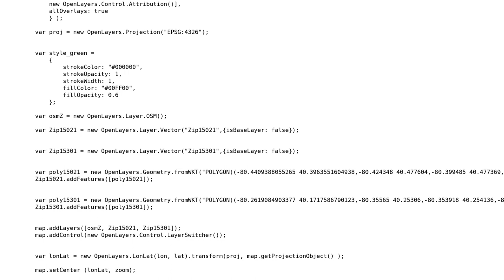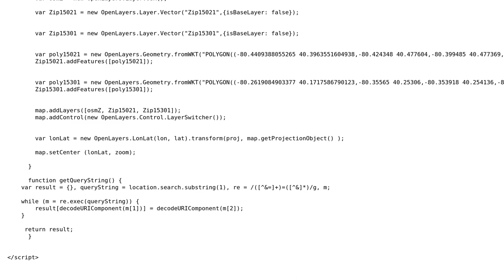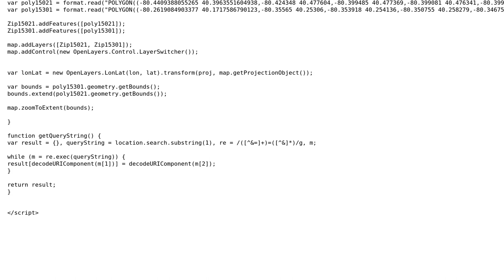GIS: Openlayers Polygon not visible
With thanks & praise to God, and with thanks to the many people who have made this project possible! You are responsible for your own actions.